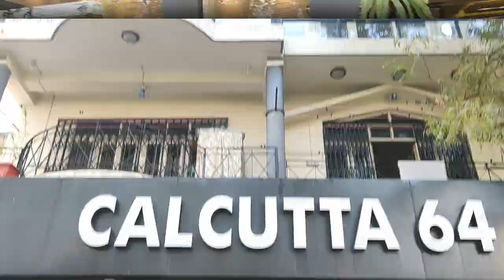Inside Out Cafe VS Calcutta 64 !! EXPOSED 😭🔥 সব শেষ!! Honest Review 🚫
Hey Guys, কলকাতার the Most Demanding Food Vlog নিয়ে চলে এসেছি! Arpita Di & Shouhardya Da র ( Inside Out ) Cafe Out N Beyond এর সাথে Sneha Di & Debojit Da র Cafe ( Calcutta 64 ) এর খাবারের ওপর Honest Food Review
কলকাতার সবচেয়ে Trending দুটো Cafe কে নিয়ে Food Comaparison এ বসেছিল। তারপর কি হল ??
পুরো Vlog টি দেখে Comment করে জানাও কেমন লাগলো..

Related Search

Inside Out
Sneha Debojit
Inside out vlogs
Inside out family
Kolkata best food vlog
Doodle bangali
Inside out extras
Sneha Debojit vlog
Inside out cafe inauguration
Sneha debojit daily vlog
Bangla vlog
Bengali vlog
Lifestyle vlog
Bengali daily vlog
Trending in kolkata
Viral food vlog
Out N Beyond cafe
Inaide out cafe grand opening
Inside out exposed
Couple vlog
Out & Beyond cafe
Inside out kulfi
Kolkata best lifestyle vlogger
Kolkata food vlog
Kolkata lifestyle vlog
Calcutta 64
Daily vlog
Kolkata daily vlog
Bangla daily vlog
Family vlog
Inside out new restaurant
Kolkata vlogger
Inside out new home
Asmr
Food battle
Food comparison
Trending asmr
Trending food battle
Inside out shouhardya
Inside out arpita
Doodle bangali